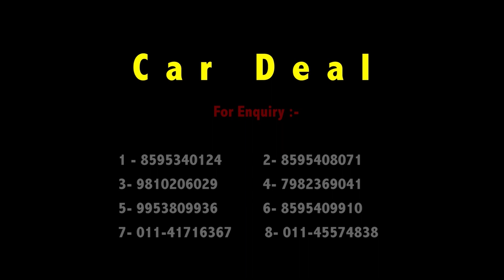Used Luxury Petrol Cars Price Only ₹ 4,00,000 | Year End Sale at Car Deal | Mercedes | BMW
Dealership Name : Car Deal
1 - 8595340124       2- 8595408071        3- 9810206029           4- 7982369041
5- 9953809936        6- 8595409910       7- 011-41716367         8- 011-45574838
3rd Floor Parking,
PP Trade Center, Netaji Subash Palace,
(Near Kalyan Jewellers NSP) Pitampura